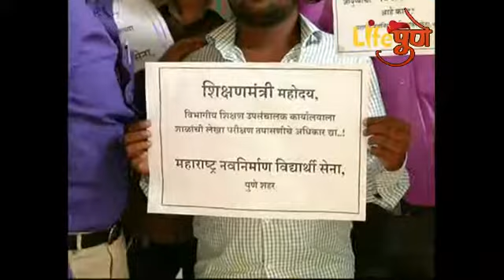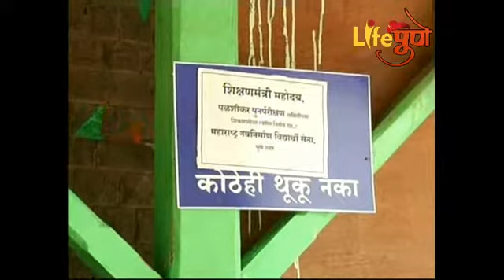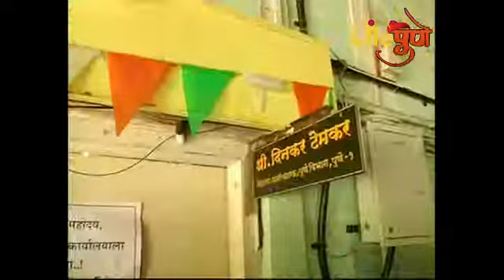शिक्षण उपसंचालक कार्यालयास मनसे विद्यार्थीसेनेने ठोकले टाळे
पुणे – खाजगी शाळांच्या अवाजवी शुल्कवाढी विरोधात शुक्रवारी मनसे विद्यार्थी संघटनेच्या वतीने आंदोलन करण्यात आले. यावेळी संघटनेच्या कार्यकर्त्यांनी शिक्षण उपसंचालक कार्यालयास टाळे ठोकले.

बेकायदेशीरपणे शुल्क वसुली करणाऱ्या शाळांबाबत तक्रारी करूनही त्यांच्यावर काहीच कारवाई होत नाही. शिक्षण उपसंचालकांना याबाबतीत कुठलेच अधिकार नसतील तर या कार्यालयाचा काहीच उपयोग नसल्याचे सांगत मनविसेच्या कार्यकर्त्यांनी शिक्षण मंत्र्यांच्या विरोधात घोषणाबाजी करत या कार्यालयाला टाळे ठोकले.